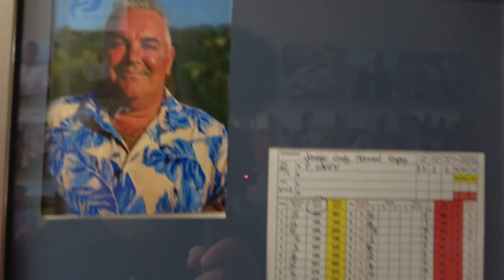Can we beat the Course Record at Exminster Golf Centre? Part One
New to Big Swing Golf? ❤️ Enjoying the content? It is totally free 🆓 and helps us make more videos for you! 🎥🏌️‍♀️⛳️

💸 Don't miss out on savings! 💰 Need assistance? Reach out to the Golf Swing Systems team:

ABOUT: Watch as Oz and the Frazers tackle an 18-hole scramble at Exminster Golf Centre for the first time! They're aiming to beat the current BSG course record of +5, but they have an even bigger goal in mind – to break the overall course record. Join them on this exciting quest for golfing greatness! well maybe not quite..

00:00 - Introduction
02:30 - Hole 1
08:21 - Hole 2
11:14 - Hole 3
17:01 - Hole 4
20:15 - Hole 5
26:40 - Hole 6
29:56 - Outro